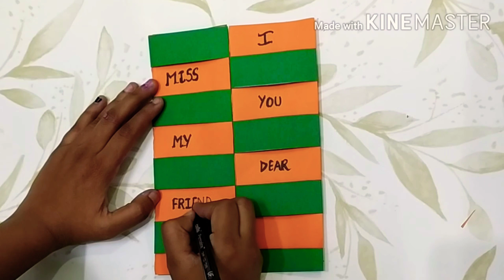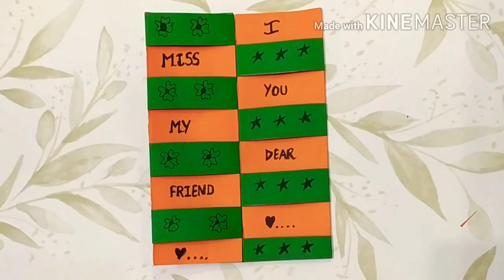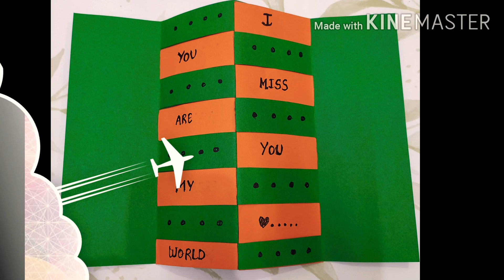Fold card tutorial | Diy greeting card | Easy card idea | Handmade kala ✋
Foldable card
Homemade card
Multifold card
Fold card
Homemade tutorial card
How to make card
How to make foldable card
Paperfold card
Card
Easy card making
Twist and fold card tutorial

About the video - In this video you will learn how to make foldable card in just five minutes.
Give this card to you friends and colleagues.